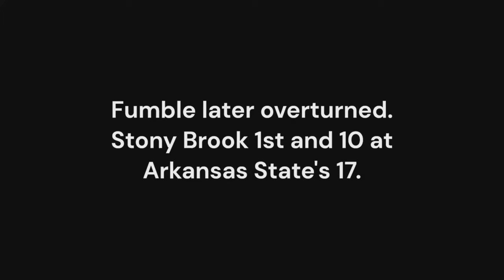Arkansas State vs. Stony Brook 2023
Highlights of the Red Wolves 31-7 rout of the Seawolves in their first ever meeting.